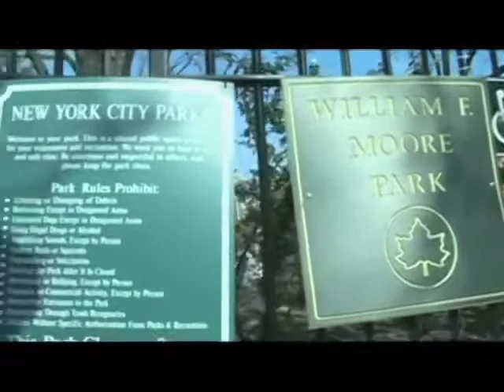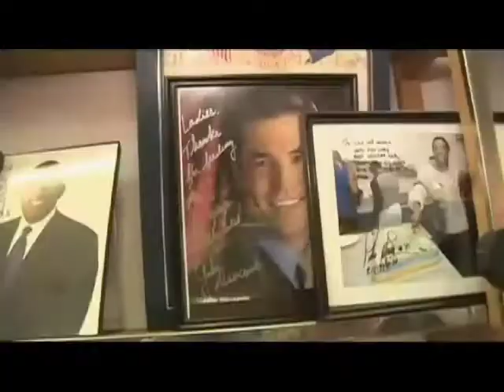Breaking Bread - EP 6 PT 1 of 2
Join Tati and Fr. Jamie in the Parish neighborhood of St. Leo's Parish, Corona, Qns. They will be visiting the following restaurants: Leos Latticini:Italian food/desserts, Tonys Pizzeria/Restaurant:Italian food, Lemon Ice King:All Natural Ices